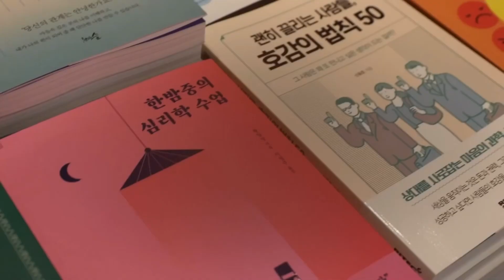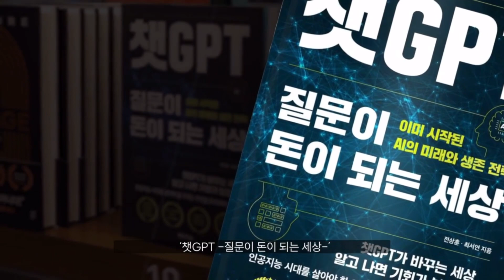다빈치하우스 미디어숲은 어떤 출판사일까? 작가와 함께 성장하는 곳, 베스트셀러 '챗GPT 질문이 돈이 되는 세상'을 출간한 따뜻한 세상의 이야기를 담아내는 친구같은 출판사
다빈치하우스 미디어숲 홍보영상에  '챗GPT 질문이 돈이 되는 세상' 이 등장해서 행복합니다~~~ ^^

베스트 셀러 '챗GPT 질문이 돈이 되는 세상' , 청소년 분야 베스트셀러 'AI, 질문이 직업이 되는 세상'의 출간을 든든하게 지지해 준 다빈치하우스 미디어숲 !!

작가들의 글을 더욱 빛나게
맘을  더욱 따뜻하게
세상의 이야기를 담아내는 출판사 !!